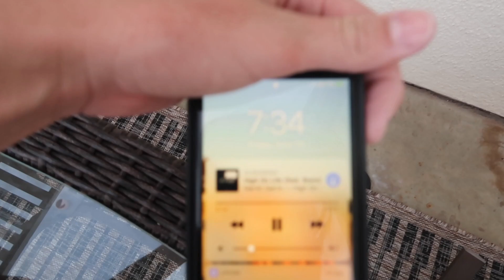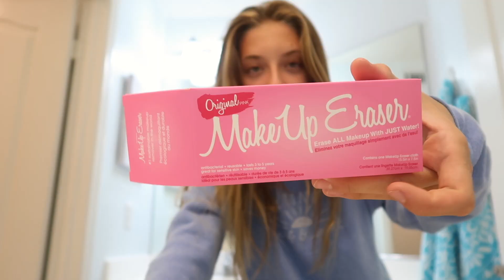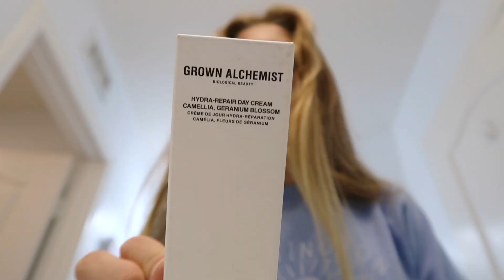VLOG // summer beach day + testing fabfitfun products!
for $10 off your first box!!!

❊ FAQ:
how old are you? 15 (rising sophomore)